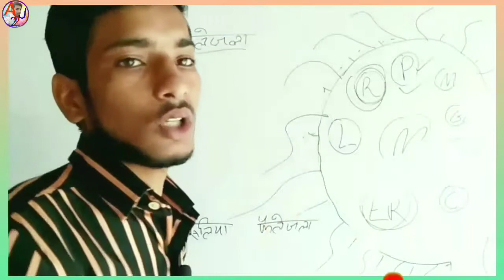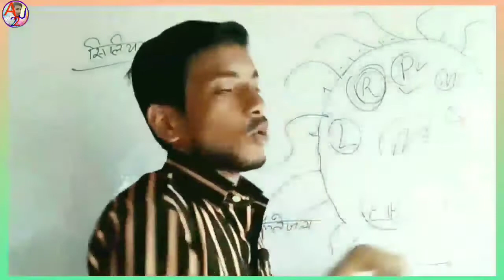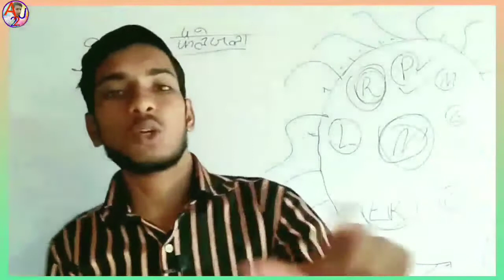Cilia and Flagella kya hote hain Koshika ka pair kahan hota hai Celia epithelial tissue Biology#AJ22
इस वीडियो में बताया गया है कि सिलिया और फ्लैजेल क्या होते हैं इनका कार्य क्या होता है कोशिका कैसे गमन करती है कोशिका के पैर कौन कहां होते हैं और कौन से होते हैं इसके बारे में पूरी जानकारी दी गई है
                     धन्यवाद

cilia and flagella
cilia
cilary ganglion
cillian murphy
cilia and flagella class 11 animation
ciliary ganglion anatomy
cilia and flagella structure and
function
ciliated epithelial tissue
ciliary muscle contraction animation
ciliary body anatomy

🙏🙏🙏welcome you to this channel🙏🙏🙏
 Where you can find:
1. Physics
2. Chemistry
3. Biology
4. Math
5. Reasoning
6. Fact
7.GK
1. Improve your knowledge
2. Improve your life